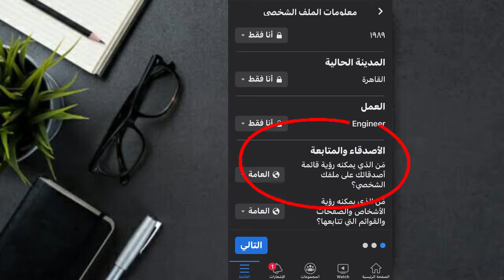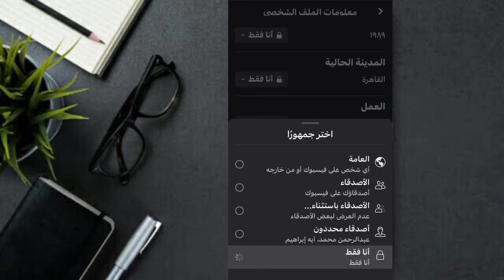اخفاء الاصدقاء والمجموعات والصفحات اللي تتابعهم في فيسبوك